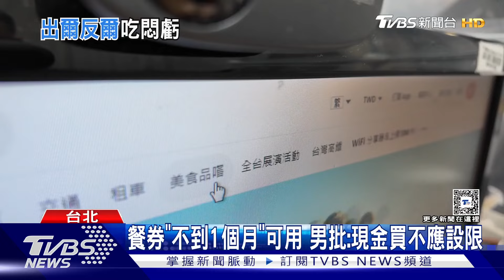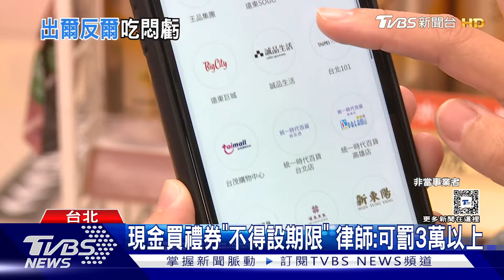買餐券「過期」控不給退費 男:平台頁面無期限｜TVBS新聞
有民眾前年在票券販售平台，購買餐飲集團的現金抵用券，但要用時發現已經過期。他抱怨，買個時候頁面沒顯示期限，而且竟然只有不到一個月，客服也向他表示不能退費。對此販售平台致歉表示會全額退費。律師也說現金購買的餐券，是不能有期限，即便有消費者也可以退費。